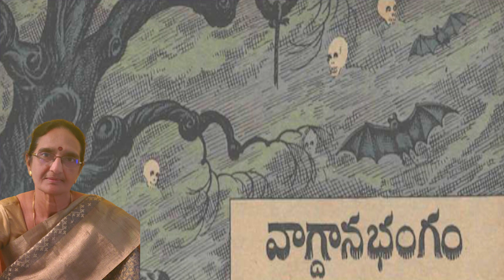వాగ్దాన భంగం(Vaghdana bhangam) storiesintelugu neethikathalu # chandamamakadhalu